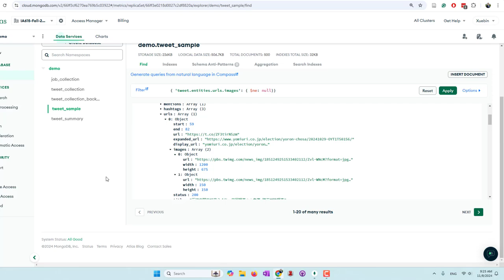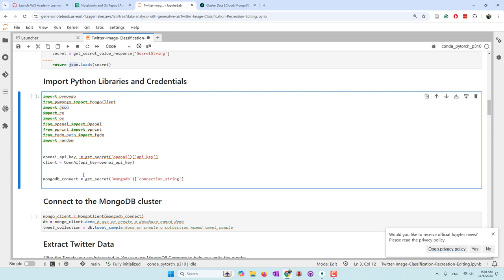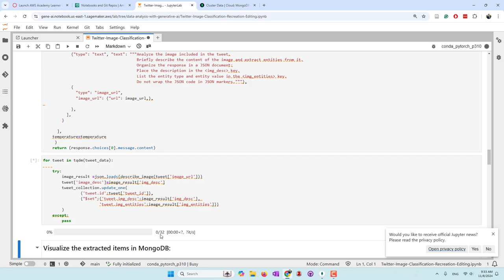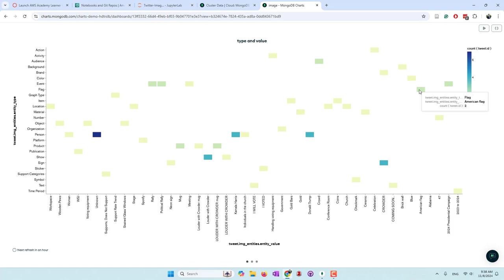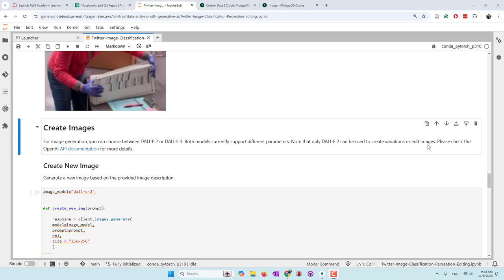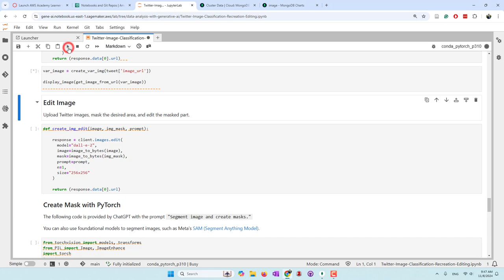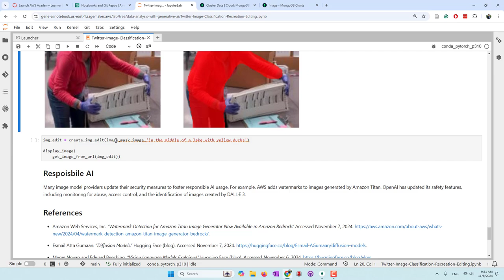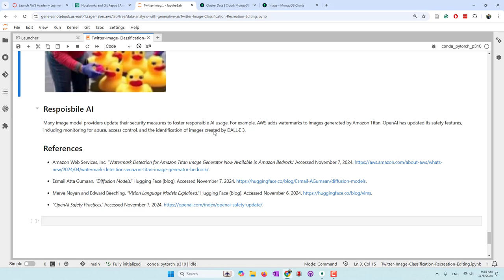AI Magic for Twitter Images: Transform, Classify, and Create with Diffusion Models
In this tutorial, we dive into the exciting world of AI-driven image transformation using vision-language and diffusion models. You'll learn how to classify Twitter images, extract meaningful insights, and create entirely new images or variants from existing ones. We'll guide you through using OpenAI’s advanced models to summarize, edit, and recreate Twitter images in a few simple steps.